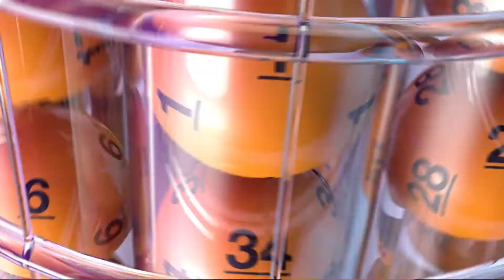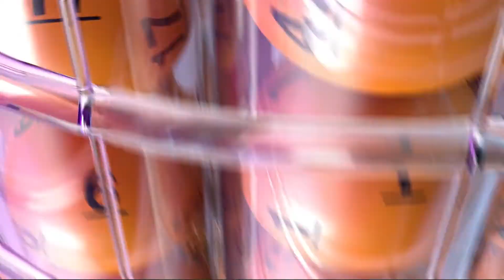DrawingResults 03312014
Description